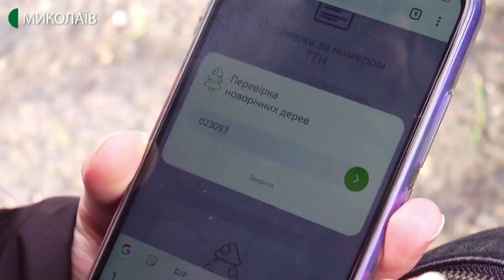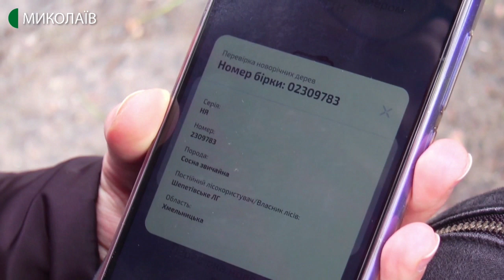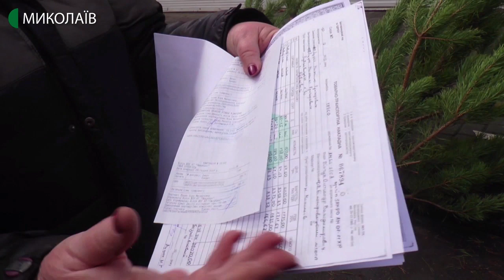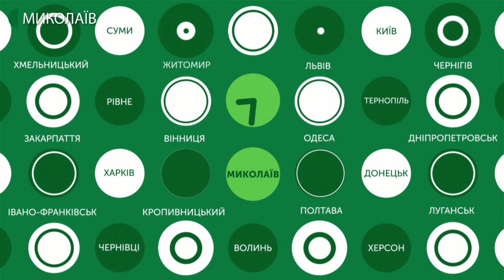17.12.2019. Новини. 07:30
Інформаційна картина дня (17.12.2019) поглядом кореспондентів телеканалу UA: Миколаїв (випуск новин — 07:30):
-  правоохоронці назвали одну з версій причини смерті двох водіїв-далекобійників;
- отруєння п'яти осіб  в одному із миколаївських закладів харчування визнано надзвичайною ситуацієюі;
- у Миколаєві продавці вже облаштували місця продажу новорічних дерев.